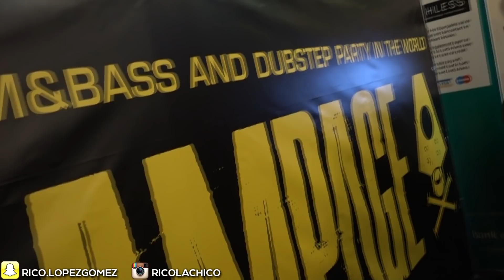Rampage! Biggest Dubstep & DnB Festival in the World ! KRANK!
►►SuperTrunksFormation! Shrd oder Bulk Programm
hier gehts zur Anmeldung! :)

►►Social Media!!